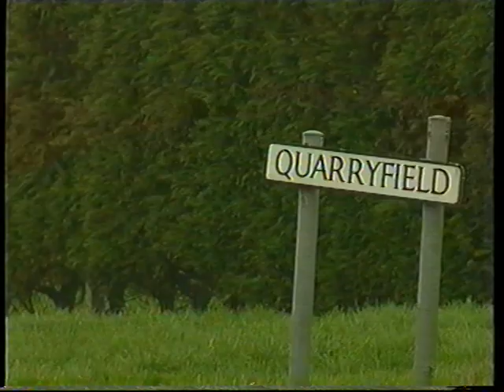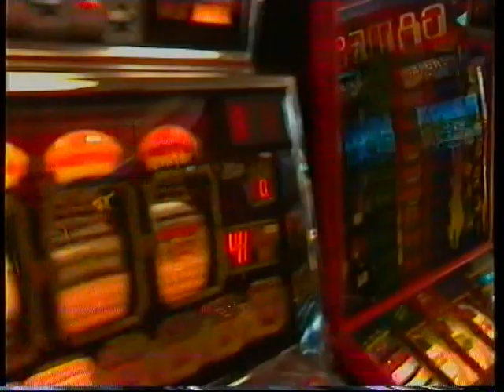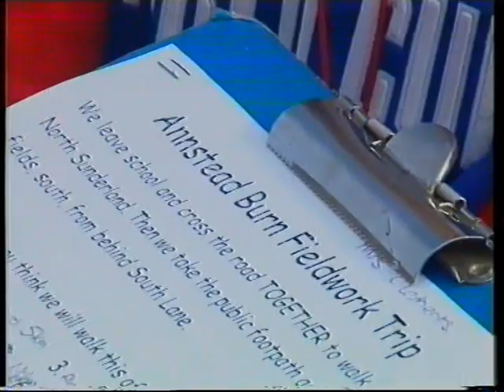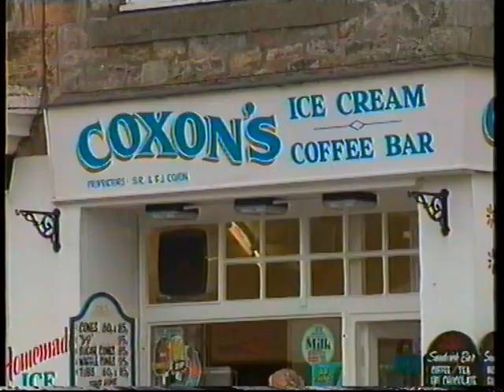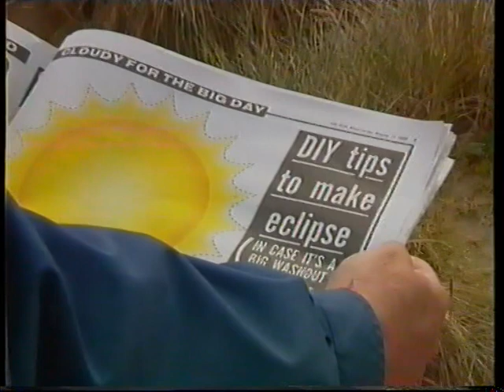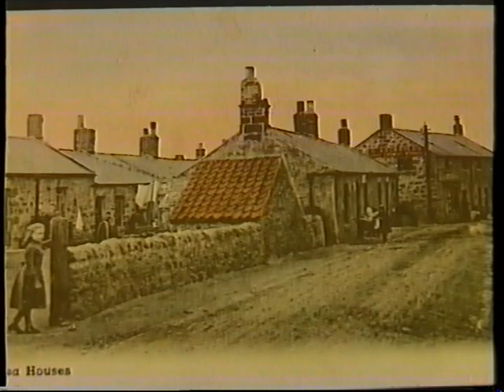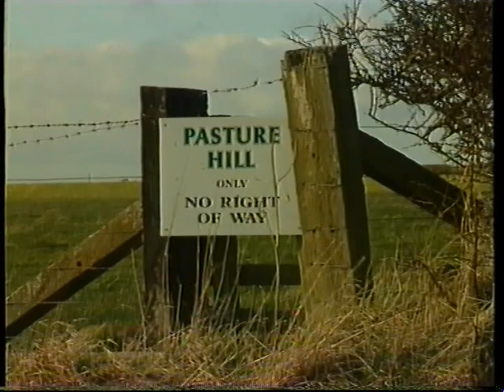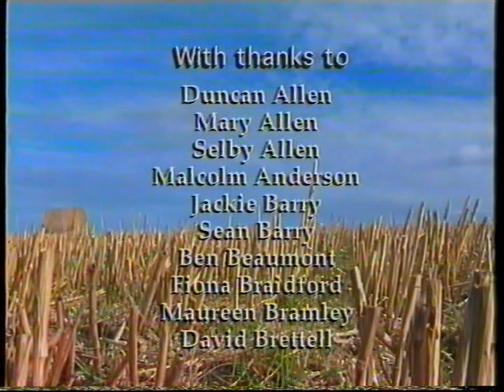Village By The Sea - A Portrait of North Sunderland and Seahouses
2000 film from North Sunderland and Seahouses Development Trust, written by Katrina Porteous and co-produced by Jimmy France & Trevor Hearing. Featuring many, many well known faces, sadly a lot of them no longer with us!